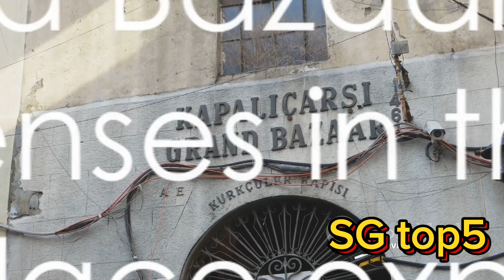Top 5 Unmissable Spots in Istanbul 🇹🇷 | travel guide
Top 5 places to visit in Istanbul | SG top5
Top 5 Unmissable Spots in Istanbul
Discover the top 5 places to visit in Istanbul in this video! Whether you're a tourist or a local, these must-see spots in Istanbul will leave you in awe.
Explore the top 5 places to visit in Istanbul in this video! From historic landmarks to vibrant markets, we'll show you the must-visit spots in this beautiful city. Get ready to be wowed by Istanbul's beauty!Explore the top 5 places to visit in Istanbul in this video! From the Blue Mosque to the Grand Bazaar, we'll show you the must-see attractions in this vibrant city.